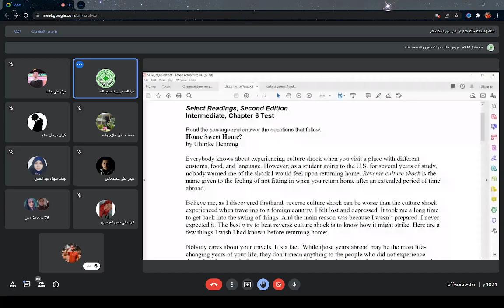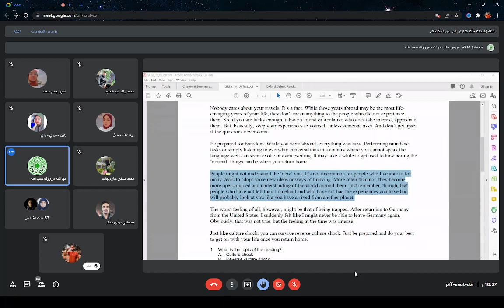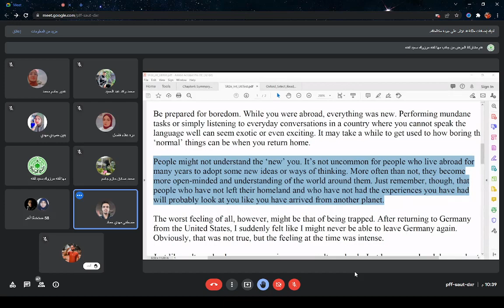شرح كتاب Select Readings قسم اللغة الانكليزية || Intermediate Chapter 6 Part 2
القناة بيها جميع الملفات والتلخيصات لجميع المراحل